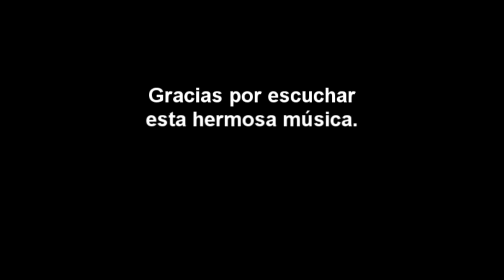EL CASTILLO - LARA & REYES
"El Castillo" by Lara & Reyes included in the album "Guitar Greats: The Best of New Flamenco" in 2000.

Apparently no one had uploaded to Youtube, so I did it!.

I hope more people fall in love with this beautiful song.

"El Castillo" de Lara & Reyes incluida en el álbum " Guitar Greats: The Best of New Flamenco" del año 2000.

Al parecer nadie la había subido a Youtube, así que me tome la molestia.

Espero que más gente se enamore de esta hermosa canción.